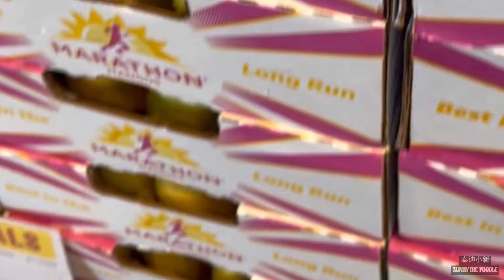在家韓國燒烤，貴賓狗上抬搶吃，口水到流了，快給小泰迪吃一口😋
Hungry Dog Reaction To Korean BBQ